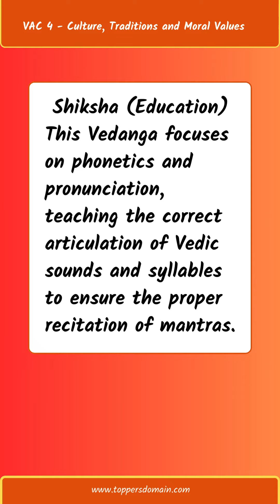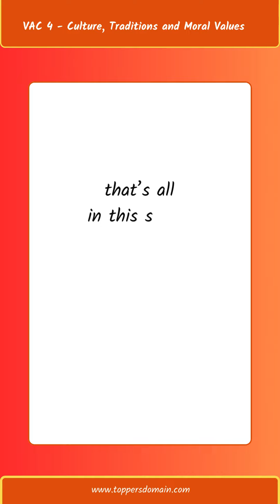VAC 4 _ Culture, Traditions and Moral Values _ Vedangas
Vedangas: The Auxiliary Disciplines of the Vedas
Vedangas are six auxiliary disciplines that support the understanding and practice of the Vedas. They include:
Shiksha: Focuses on phonetics and pronunciation for accurate Vedic recitation.
Nirukta: Analyzes the meanings and origins of Vedic words.
Vyakarana: Deals with Sanskrit grammar rules for clear understanding.
Kalpa: Outlines rituals and procedures for Vedic ceremonies.
Jyotish: Examines celestial movements for auspicious timings.
Chhand Shastra: Studies poetic meters and rhythms in Vedic chants.
These Vedangas are interconnected and contribute to a holistic understanding of Vedic texts, ensuring accurate and spiritually significant rituals. They reflect the depth of Vedic scholarship and continue to influence modern studies and cultural practices.